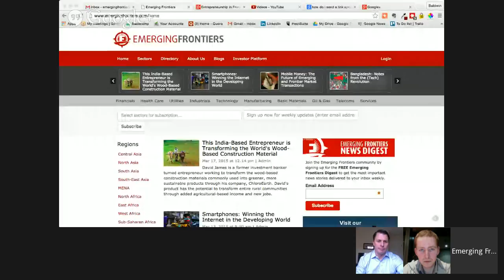Entrepreneurship in Frontier and Emerging Markets - Open Online Video Discussions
An open  weekly online video discussion with entrepreneurs, investors, and service providers that focus on building businesses in the world's fastest growing markets